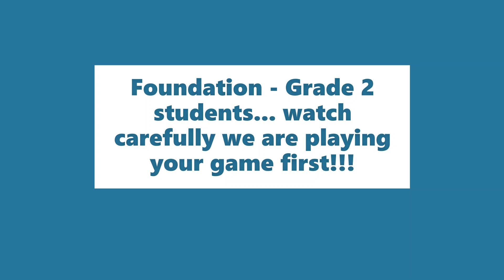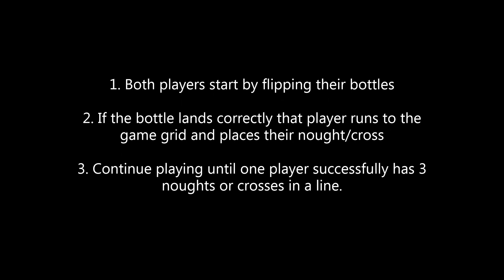PE WEEK 5